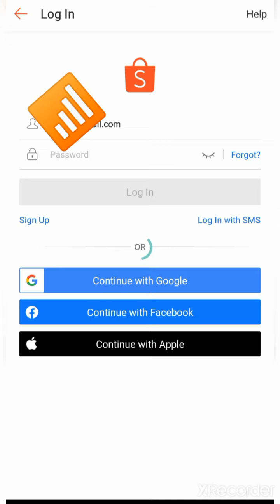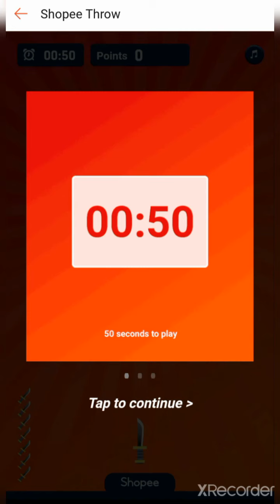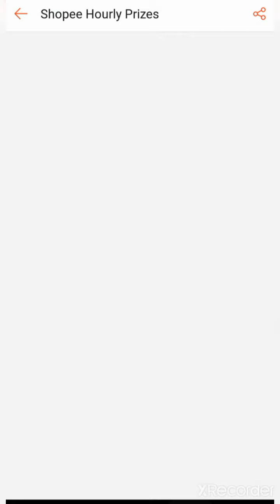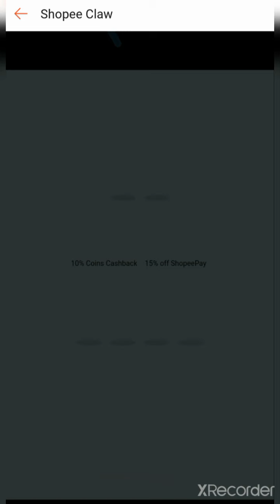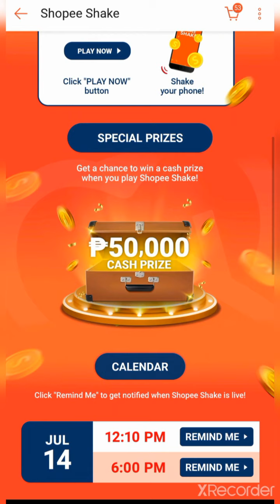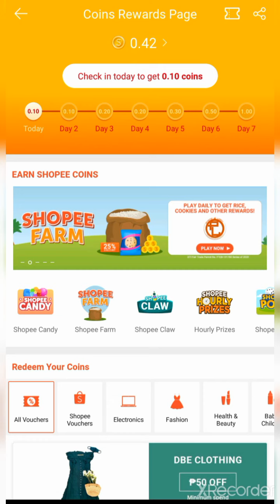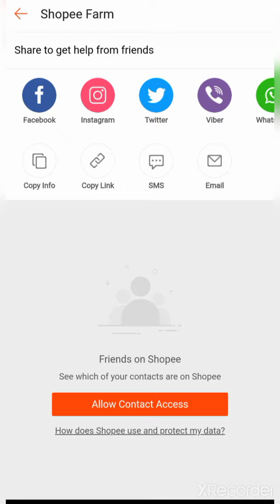Shoppee Games,Lets Play and Earn Points!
Let's explore shoppee Games , Earn and Redeem Points